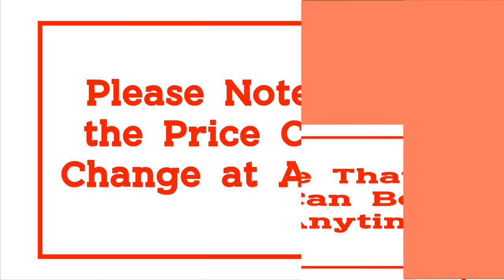Top 10 Best Gimbal for DSLR 2021 | the Best Camera Gimbals & DSLR Stabilizers from Aliexpress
10.Stabilizer For Camera VS-3SD 3-Axis Handheld Gimbal Video DSLR Mobile Soporte Brushless For Canon Nikon with Servo Follow Focus

09.FeiyuTech Official AK2000C DSLR Stabilizer 3 Axis Camera Gimbal Stabilizer Foldable Release Plate for Canon Sony Panasonic Nikon

08.Gimbal Stabilizer For Camera DSLR Handheld Gimbals 3-Axis Video Mobile For All Models Of DSLR With Servo Follow Focus AFI D3

07.Used FeiyuTech AK2000S DSLR Professional Camera Stabilizer Blemishes Scratche Handheld Gimbal fit for Mirrorless Camera

06.ZHIYUN Official Crane 2 3-Axis Gimbal Stabilizer for All Models of DSLR Mirrorless Camera Canon 5D2/3/4 with Servo Follow Focus

05.Zhiyun Weebill S 3-Axis Handheld Gimbal Stabilizer for Sony A7M3 Nikon D850 Z7 Panasonic LUMIX Canon DSLR and Mirrorless Camera

04.Zhiyun Weebill S DSLR Gimbal Stabilizer for DSLR & Mirrorless Camera Sony A7M3 A7III A7R3 Nikon Z6 Z7 Panasonic GH5 GH5s Canon

03.ZHIYUN Official Crane 3S/SE 3-Axis Gimbal Handheld Stabilizer Support 6.5KG DSLR Camera Camcorder Video Cameras for Nikon Canon

02.ZHIYUN Official Crane 2S/COMBO/PRO 3-Axis Handheld Gimbal Camera Stabilizer for All DSLR Canon BMPCC Sony Panasonic Cameras

01.Zhiyun Crane 3S 3-Axis Handheld Gimbal Stabilizer for DSLR Cameras and Camcorder, 6.5kg Payload, for Sony Canon Panasonic Nikon